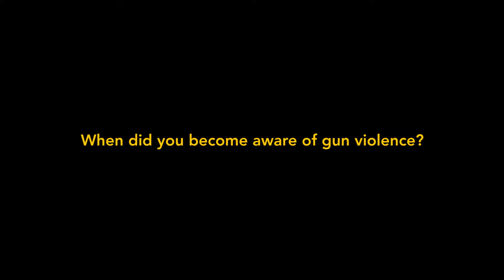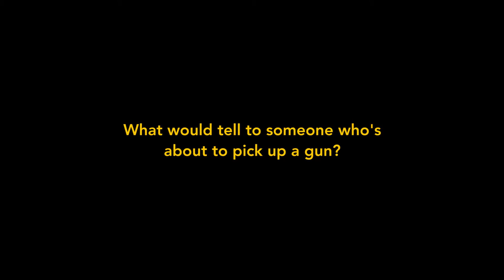Voices Against Gun Violence – Monica Hresil’s Story